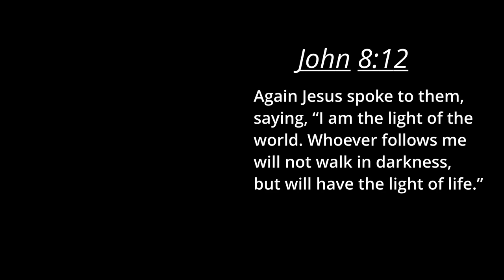Factory of HORRORS - Bendy and The Dark Revival (Part 4)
In Chapter 4 of Bendy and The Dark Revival, "Factory of Horrors," we face the terrifying Seekers for the first time! Join me as we uncover the truth about Bendy’s dark origins and Audrey's mysterious past. Plus, we stumble upon a familiar face - Henry, the protagonist from the original game!

0:00 Intro
0:18 Chapter 4
28:22 Outro